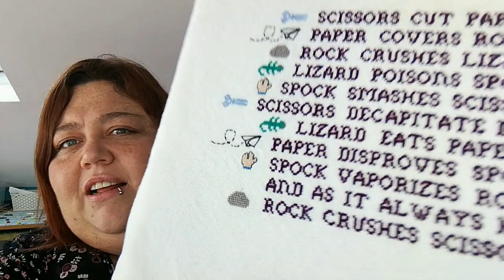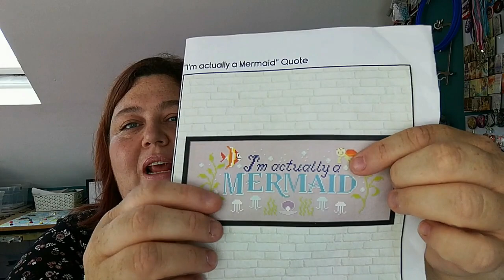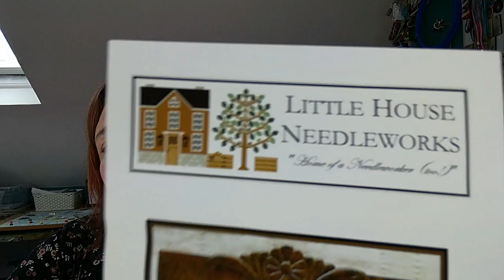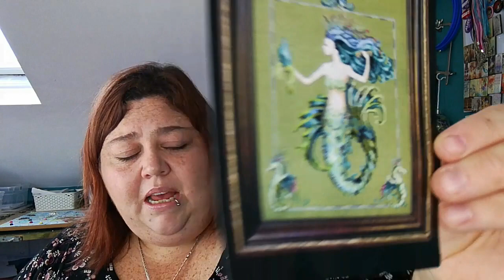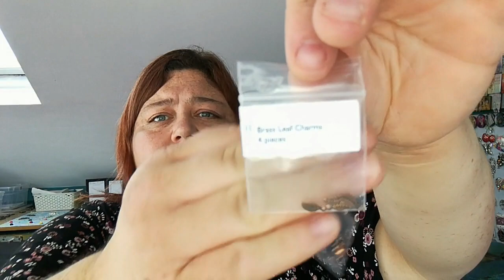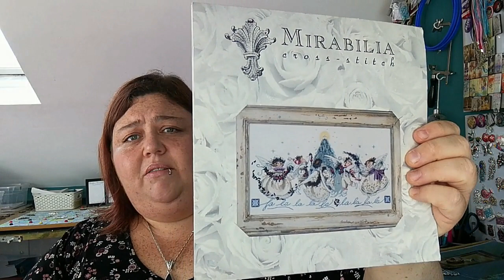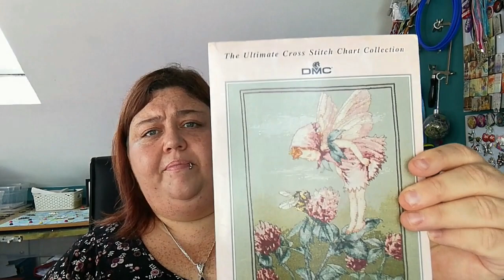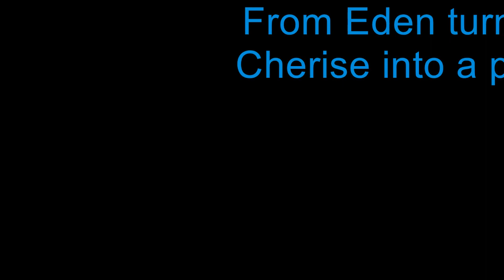Denkai Flosstube 14 (August 17) The One With... The Distasteful Joke! :D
The one with... the distasteful joke! :D

LINKS